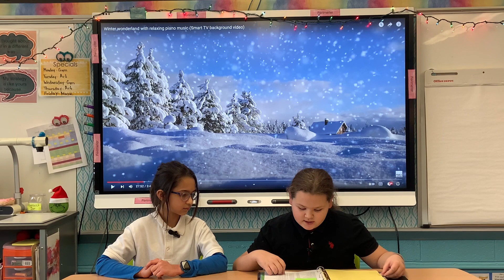1-3-23 Morning Meeting